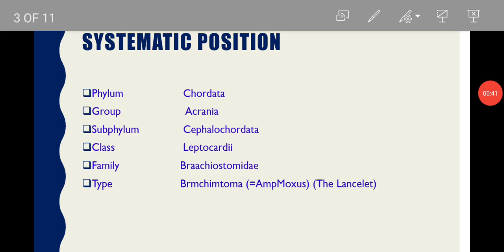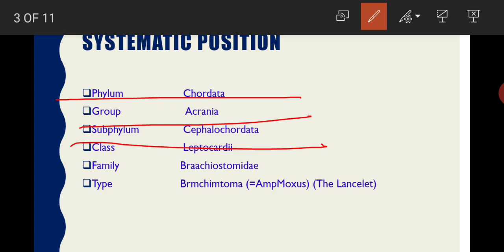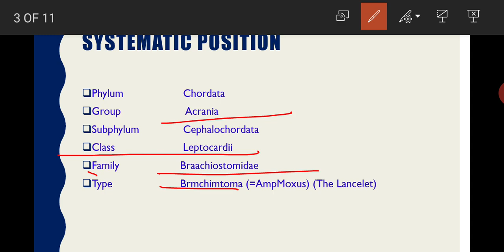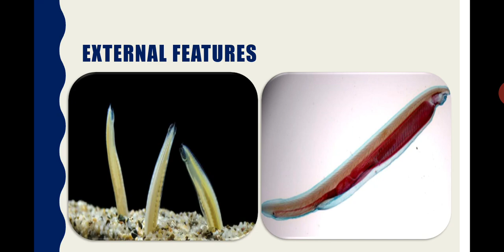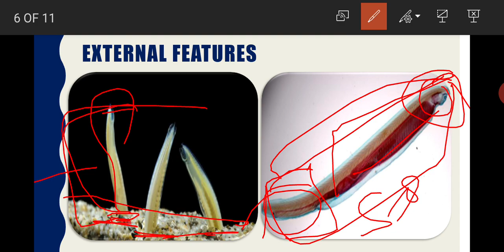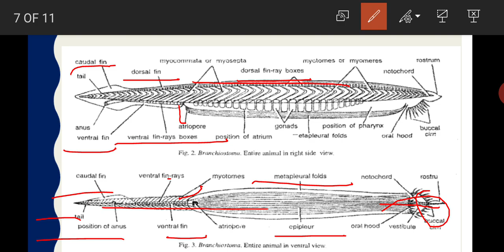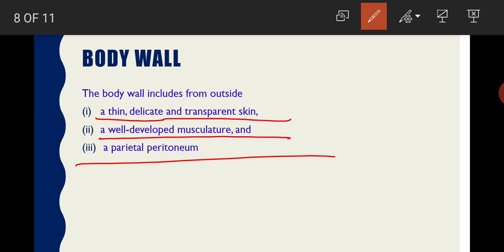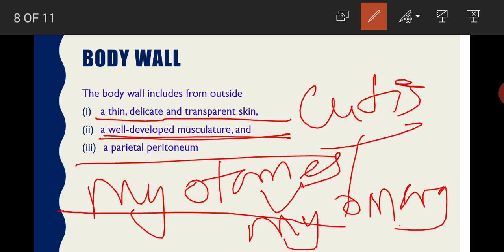Branchistoma-Part 1||Rpsc Gyan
A brief introduction of Branchiostomata